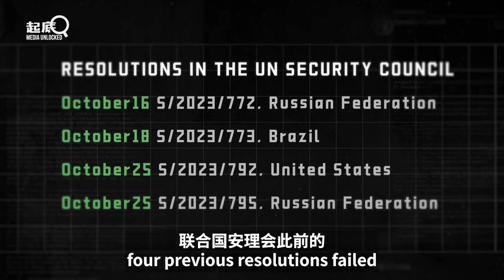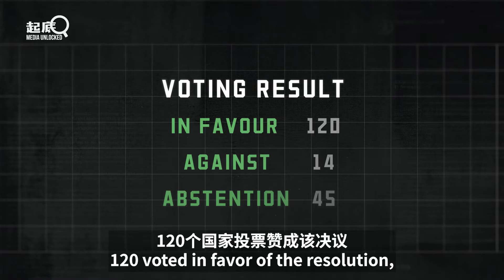Who's Blocking UN Resolutions in Gaza?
The UN security council finally adopts a resolution on the Palestine Israel conflict in mid-November. It came after rounds of votes which were obstructed by the US.

This resolution is important because it is legally binding. Despite Israel’s opposition to the resolution, it has to implement “urgent, extended humanitarian pauses for a sufficient number of days to allow aid access”.

China began to start rounds of diplomatic efforts focusing on the situation in Palestine and Israel during its rotating presidency of the UN security council. By contrast, the US played word games about “ceasefire” or “pauses”.